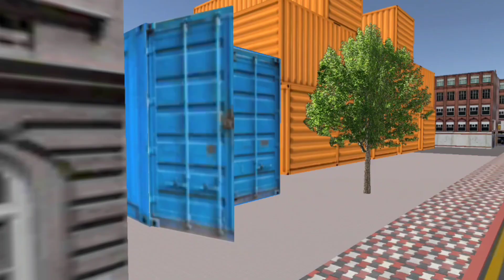I AM STARTED MY OWN TAXI BUSINESS😂|Taxi simulator gameplay in tamil